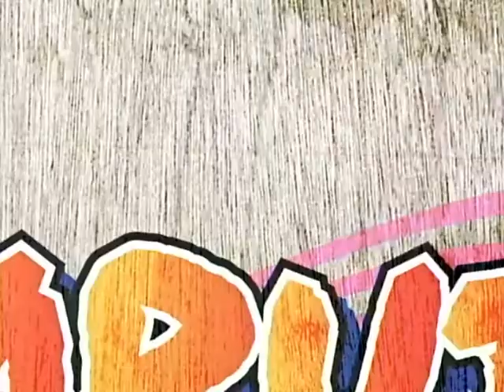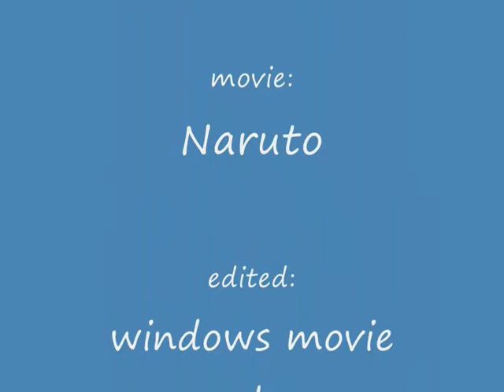phenomenon: Naruto AMV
my first amv ever!
song: phenomenon
artist: thousand foot krutch
lyrics:
If you're like us, calling all riders, roll up beside us, no place to hide us,
all freedom fighters, let's unite us, switch on your nitrous and...let's.. go...
Destination, for navigation, man up ya stations, feel the sensation surround invasion,
with communication, move quick, we might avoid contamination

Down, Here comes the sound, everyone pound your feet to this Phenomenon, Now let's make it
loud, let's show 'em all how you move to this phenomenon, Roll! Open your soul, maybe lose
control inside of this phenomenon, just let your self go, and let everyone know you move to
this phenomenon.

Don't let these spiders crawl up beside us, they want to bite us, inject the virus. Raise up
the lighters, praise to the righteous, we need to guide us, get...prepared..to.. go..if you're
like us, calling all riders, roll up beside is, no place to hide us, all freedom fighters,
let's unite us, switch on your nitrous..and.. lets..go..

this phenomenon.

Can't take it anymore, shake until we move the floor, what are we waiting for? Let's go! I'm
tired of being ordinary, don't care if there's people staring, I'll rely on your strength to
carry me on. I'm not invisible like you, next time things get a little messed up, I'll shine,
but I'll never be see through. I'm fine just tryin to wake the rest up.

this phenomenon.

I DON`T OWN ANYTHING USED IN THIS VIDEO!